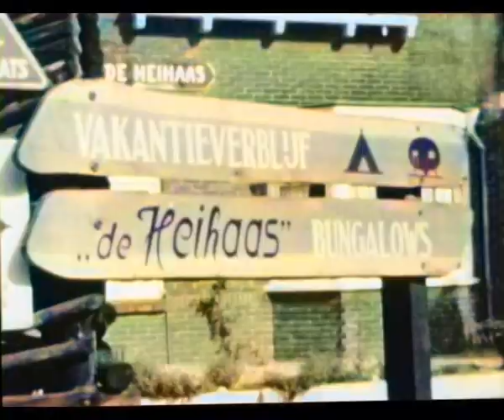dupkerheihaas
Zwart wit film ingekleurd door Jan van Hierden afkomstig uit het Gelders archief.
1961
Beschrijving:
Zomervakantie in Vakantieverblijf 'de Heihaas' in Putten. Beelden van een molen en van de omgeving van het vakantiepark. Bord vakantieverblijf 'de Heihaas' bungalows. Moeder met kinderen bij een van de vakantiehuisjes.
Vervaardiger:
Adrianus Hendrik Dupker